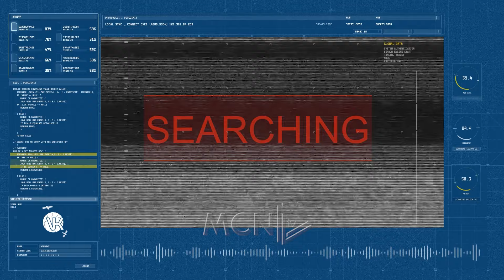Emisioni 25 Punet e Taksistit gjate ardhjes se Zelenskit